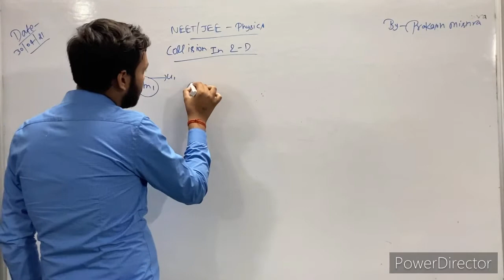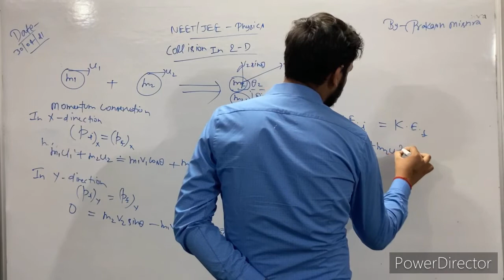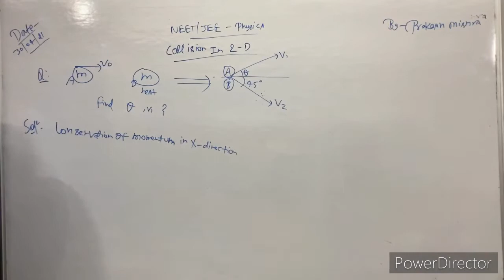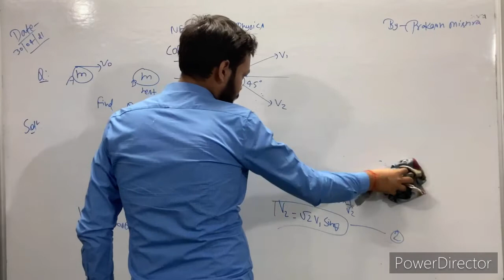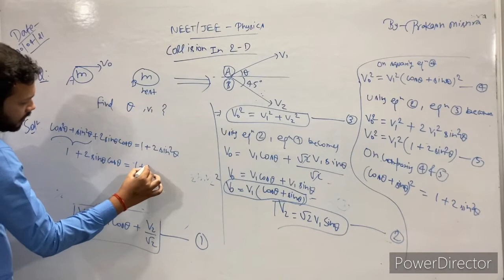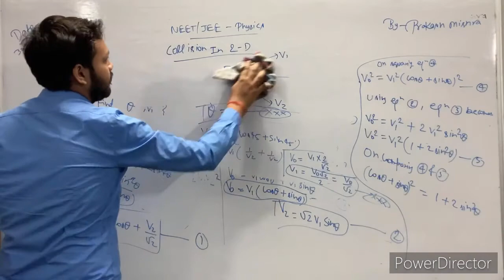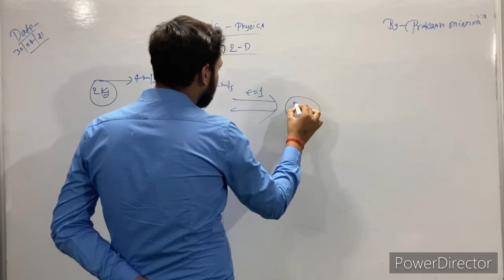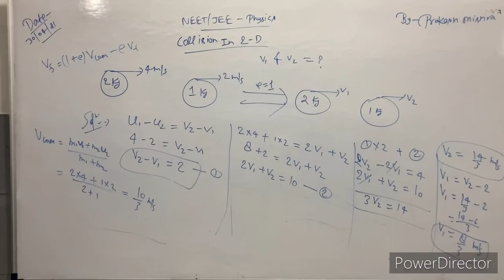30/04/21, NEET/JEE Physics By Prakash Mishra